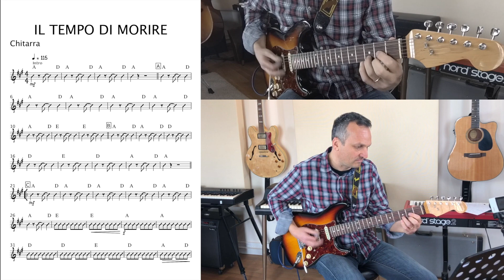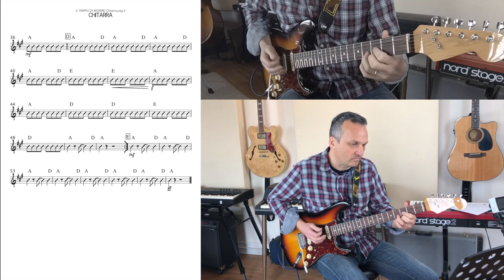Il tempo di morire (Lucio Battisti) ver. Vasco Rossi CHITARRA TUTORIAL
🔴 SCARICA GRATIS SPARTITO E MP3 🔴